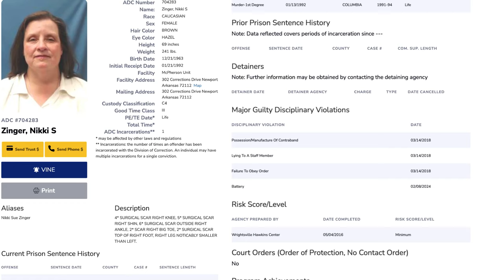Locked Up With : Wrongfully Convicted Of 1st Degree Mur*er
Or write her here:
Nikki Zinger #704283
302 Corrections Drive
Newport, AR 72112